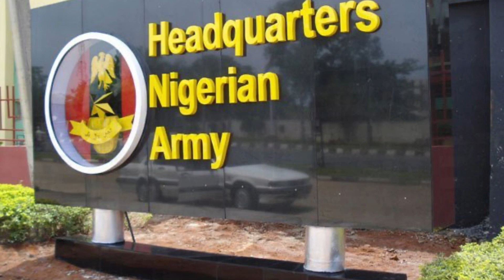Biafra News-(TRAILER CONVEYING ḞṲḶḀṈİ ṪĖṚṚỌṚṠ 2 BIAFRA ĊṚḀSHĖD; DṠṠ ḀBDṲĊṪ BUS TRAVELLERS IN OKIGWE